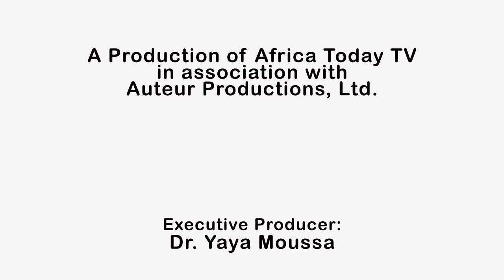Leading African Voices: Africa's Transformation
November 5, 2014 - With moderator Karen Attiah, Opinions Deputy Digital Editor/Producer of The Washington Post, the panel discussed matters on African growth and the U.S. response to it. A birth of a new middle-class in fast developing economies requires a new discussion in terms of opportunities and addressing this reality, instead of relying on old adages.